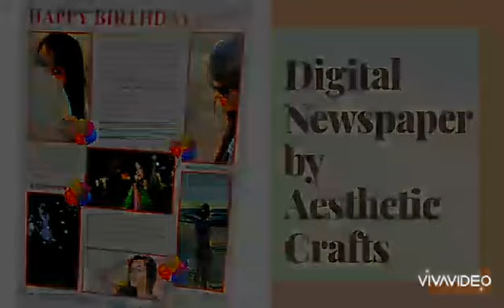10 Quarantine Birthday Gift Ideas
Make the birthday of your loved ones special even when you can't meet.
Don't let birthday celebrations get ruined due to Lockdown. Make them feel loved and special even during the time of Socialdistancing.
Comment your favourite idea below :)

Here's a list:
1. Bake a Birthday/Anniversary cake for them.

2. Reasons Why I love You Slideshow(Video)

3. Virtual Date

4. A Video Message Compilation from their friends, family & coworkers.

5. Host A virtual Birthday Party on Zoom.

6. Send Them E-greeting card.

7. Write a meaningful Poem or Song for them and send them digitally.

8. Gift them thoughtful Subscriptions & Gift Cards.

9. Virtual Hug E-Card.

10. Digital Newspaper.